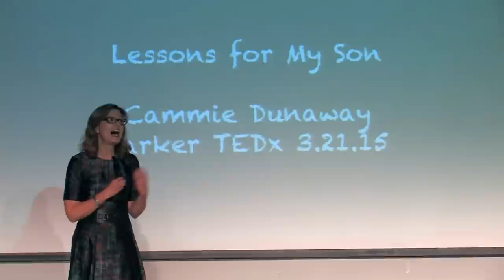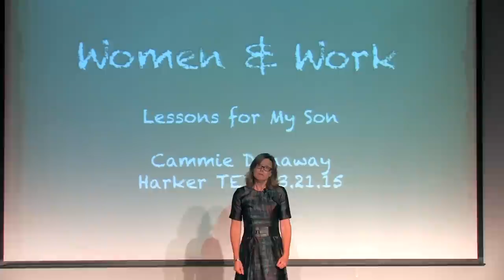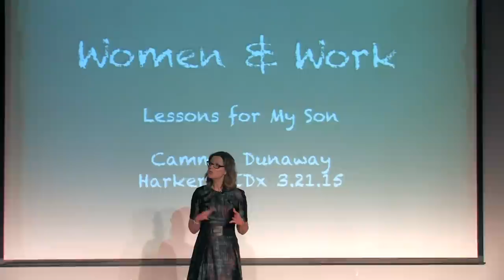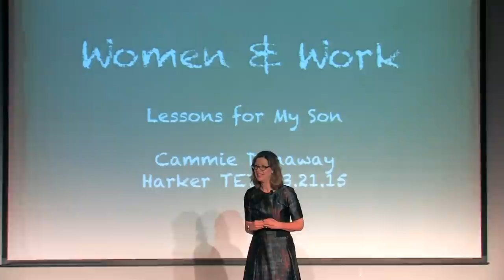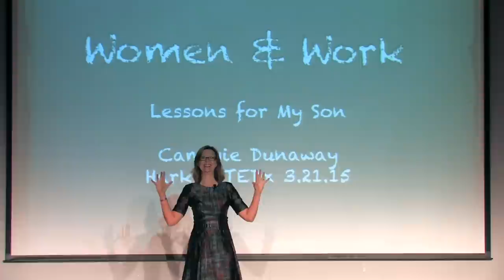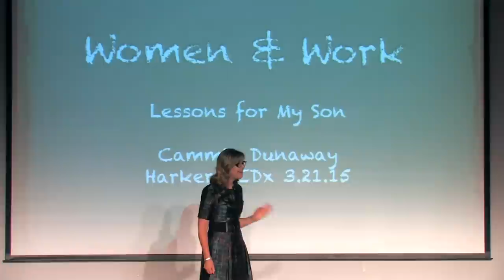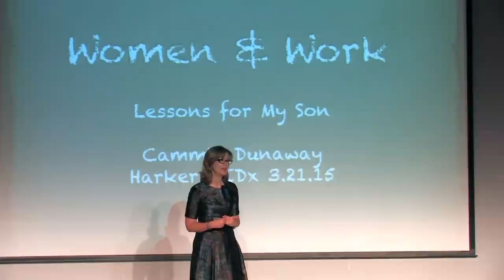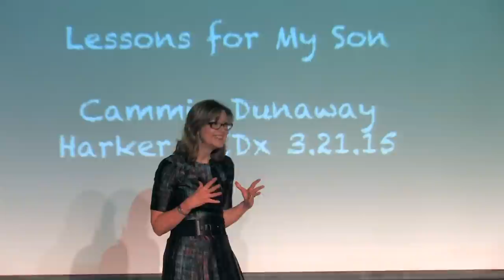Lessons for my Son | Cammie Dunaway | TEDxHarkerSchool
Ms. Dunaway describes her visions for the increase in top executive positions held by women, as well as the changes that need to be made in society in order for effect this revolution for women in the workplace.

Cammie Dunaway joined KidZania as US President and Global CMO.  KidZania is a location based entertainment concept focused on children’s role-playing activities. Cammie’s responsibilities include bringing this growing edutainment concept to the US as well as managing global merchandising, loyalty program, brand and web development.

A seasoned executive with more than 25 years of marketing and general management experience, Dunaway previously served as Executive VP for Nintendo. During her tenure Nintendo grew market share and dramatically expanded the gaming category.

Before joining Nintendo, Dunaway was CMO for Yahoo!, where she ran consumer, enterprise, and partnership marketing initiatives.

Having served in top executive positions, Ms. Dunaway possesses a wealth of experiences to draw from in her conclusions about women in the workplace. Not just a third party observer, Ms. Dunaway has learned first hand what it really means to be a powerful woman in the business world.